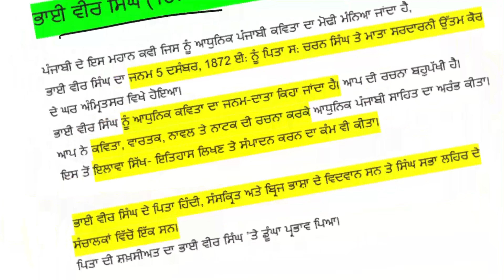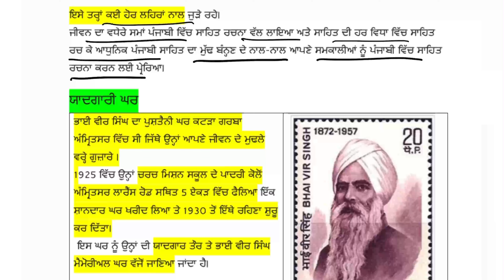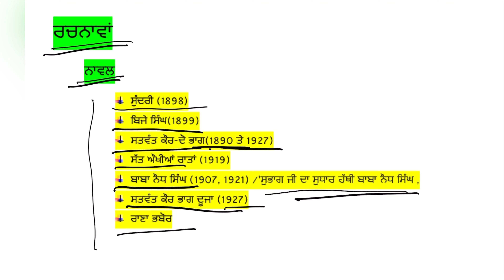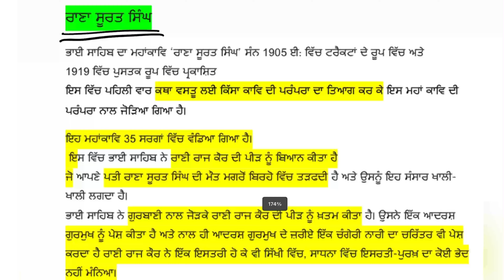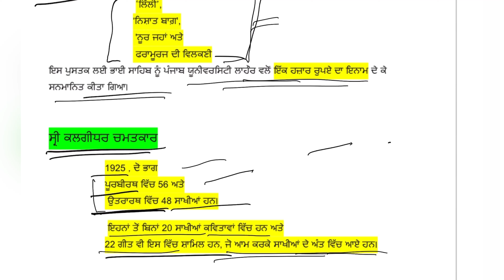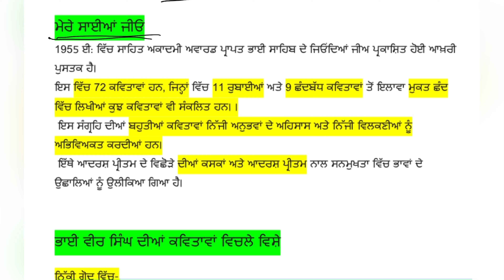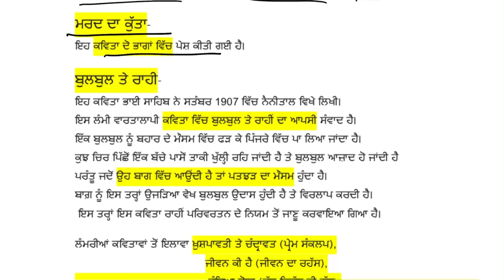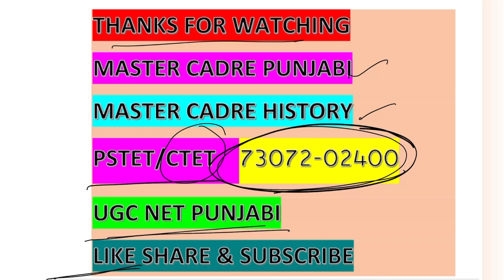ਆਧੁਨਿਕ ਕਾਵਿ- ਭਾਈ ਵੀਰ ਸਿੰਘ UGC NET PUNJABI Master Cadre Punjabi NTA NET PUNJABI Assist Professors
ਆਧੁਨਿਕ ਕਾਵਿ- ਭਾਈ ਵੀਰ ਸਿੰਘ
 NTA NET PUNJABI Assist Professors

I hope you like this video.